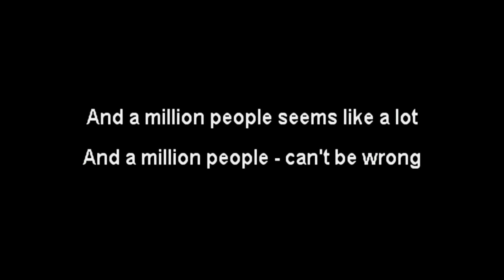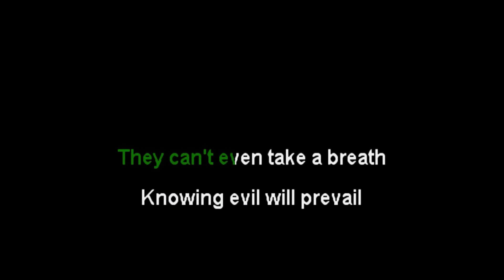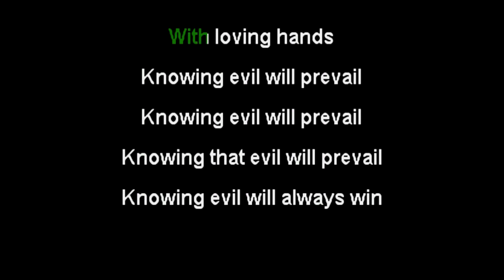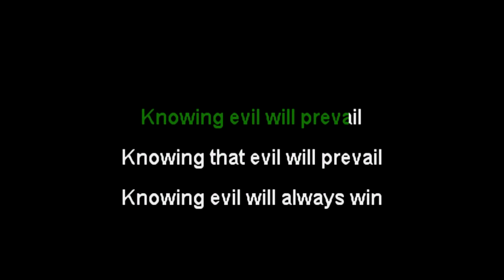The Flaming Lips • Evil Will Prevail • [Karaoke] [Instrumental Lyrics]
Karaoke version of Evil Will Prevail from The Flaming Lips. Enjoy!